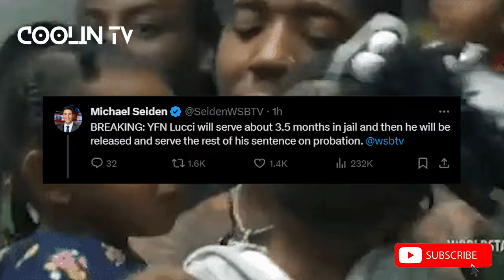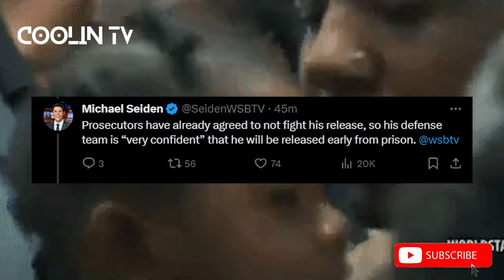YFN Lucci SENTENCED TO 20 YEARS IN PRISON BUT WILL SERVE 3.5 MONTHS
YFN Lucci will be a free man in a few months after accepting a plea deal. The prosecution proposed a 20-year sentence with 10 years to be served. Under the plea deal, the “7.62” rapper will get credit for time already served since his surrender on Jan. 13, 2021. He will reportedly spend 3 1/2 months in jail and then be released to serve the remainder of it on probation.

"My Boy Coming Home" Boosie Reacts To YFN Lucci Being Released From Prison In Less Than 5 Months! 🙏🏾